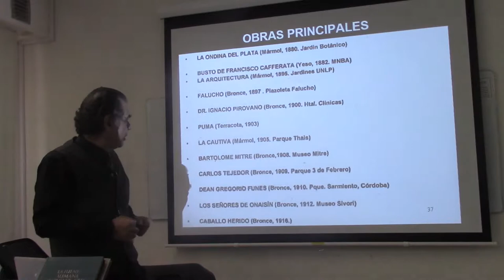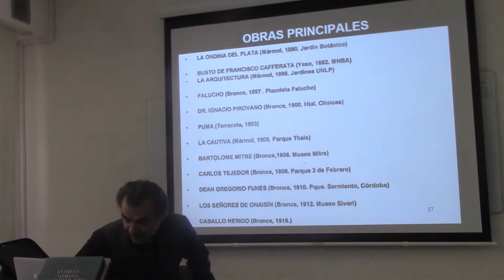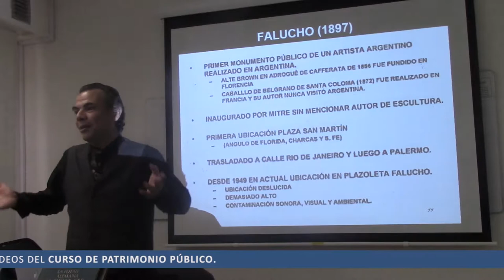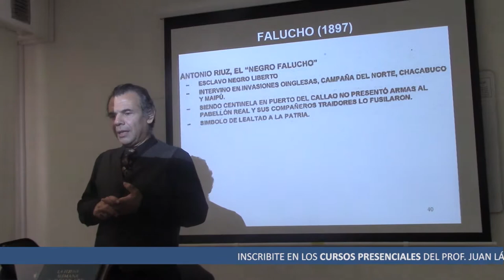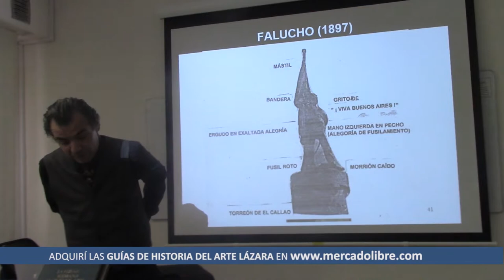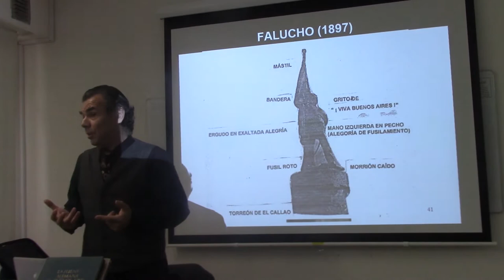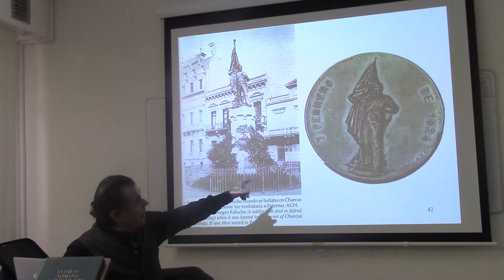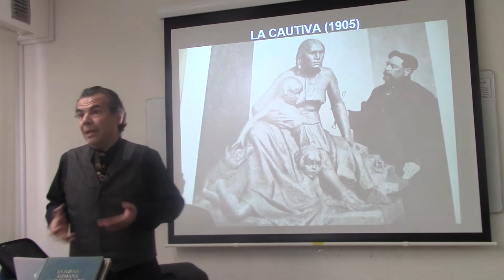41 LUCIO CORREA MORALES SU OBRA POR EL DR JUAN LÁZARA